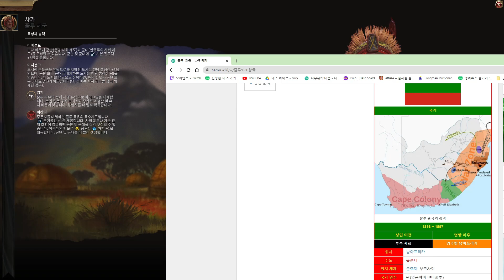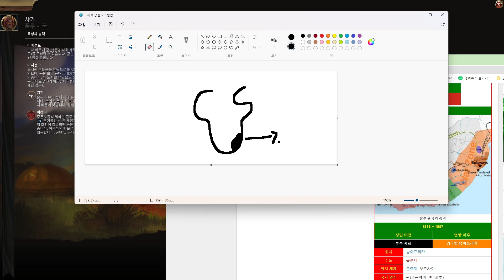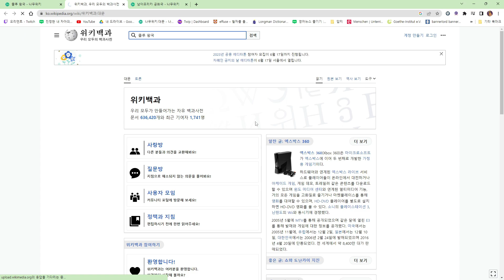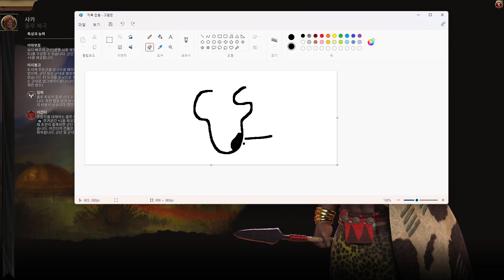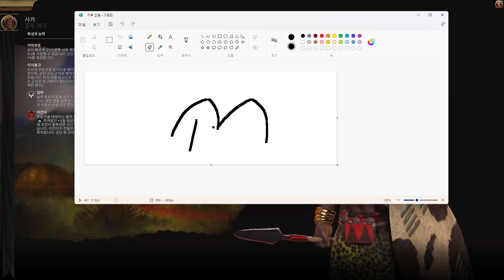오리엔트 문명6 - 오랜만에 돌아온 샤카 줄루 정복승리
정복승리 1티어 문명

0:00 제국주의 시대에서 확장을 했던 비제국 줄루족
11:35 인게임 요소 설명
21:42 정복승리 사기 입지 시작
49:40 첫 임피 생성
1:08:40 인도 수도 공성전, 그 이후는 추후 제공